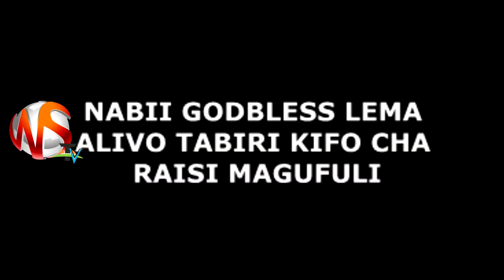GODBLESS 2016:UTASHTUKA!NABII ALIYETABIRI KIFO CHA MAGUFULI.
Video ya kushtua sana ina zunguka mitandaoni ikimuonyesha nabii mbunge Godless mlema alivo tabiri kifo cha raisi Magufuli.